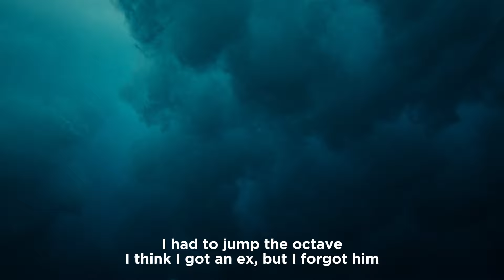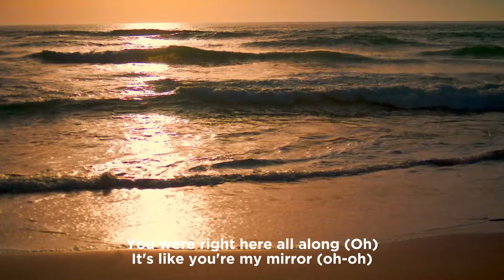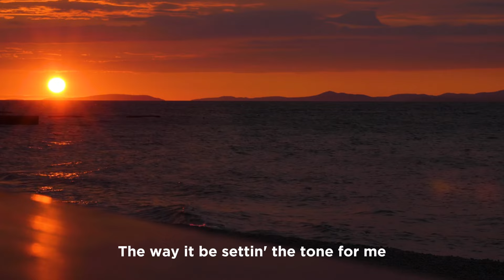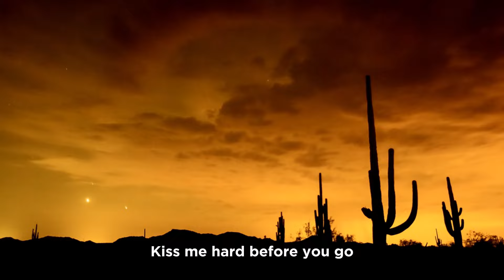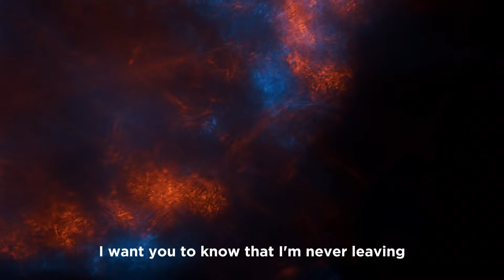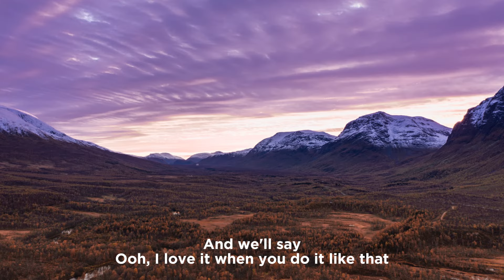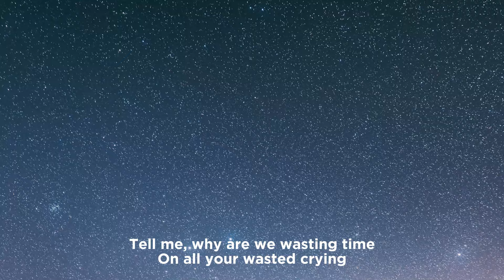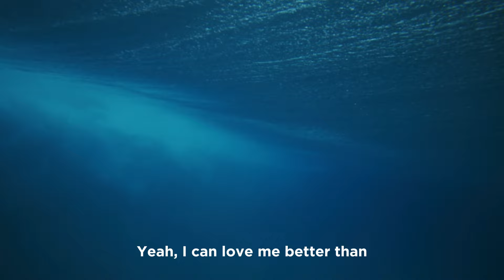2024 Pop Song Revolution 🚀: Trending Now on TikTok & Spotify 🎤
2024 Pop Song Revolution 🚀: Trending Now on TikTok & Spotify 🎤

00:00 Pop Mage, Petricor, Marie Maria - Nonsense
02:22 Pop Mage, Sup I’m Bianca ft. Mandrazo - Sorry
05:29 Pop Mage, Dario Marcello, Sup I’m Bianca - Mirrors
09:41 Pop Mage, Petricor, Marie Maria - Here With Me
12:32 Pop Mage, Petricor, Marie Maria - Shallow
15:51 Pop Mage - 7 Rings
18:39 Pop Mage, Nair, Janet Tung - Greedy
20:41 Pop Mage, Michelle Ray feat. Mandrazo - Beggin’
23:32 Pop Mage, Mandrazo - Summertime Sadness
27:02 Pop Mage, Elise Jordan - Die For You
31:22 Mandrazo, Pop Mage ft Honeyfox - Havana
34:56 Mandrazo, Pop Mage - Snowman
37:34 Pop Mage, Sup I’m Bianca, ThatMikeGuy - Born This Way
40:54 Pop Mage, Petricor, Marie Maria - Shivers
44:15 Pop Mage, Sup I’m Bianca, ThatMikeGuy - As It Was
46:58 Pop Mage, Sup I’m Bianca, ThatMikeGuy - Dance Monkey
50:21 Pop Mage, Petricor, Marie Maria - Treat You Better
53:20 Pop Mage, Sup I’m Bianca, Dario Marcello - Grenade
56:50 Mandrazo, Pop Mage, Elise Jordan - Wrecking Ball
59:06 Aqua Vibe, Pop Mage - Flowers

🔔 We always bring you the best music to relax while working, always accompany us to enjoy the best. We are a music development company for YouTube.